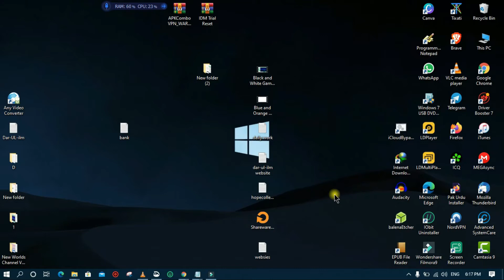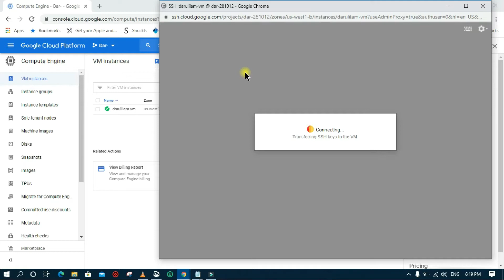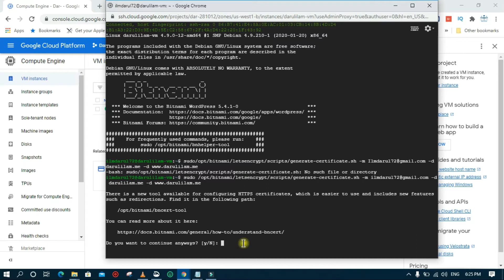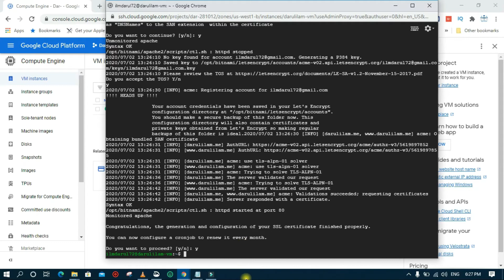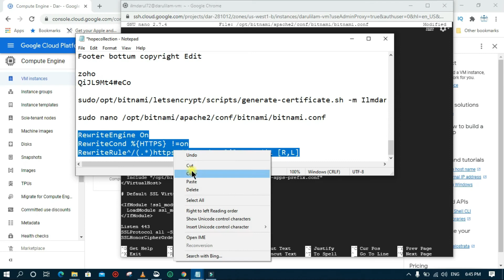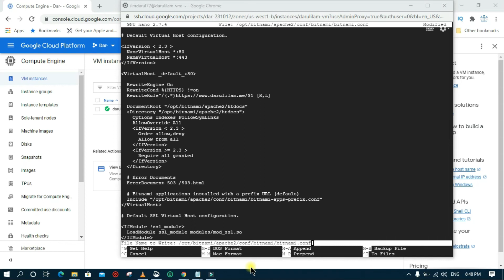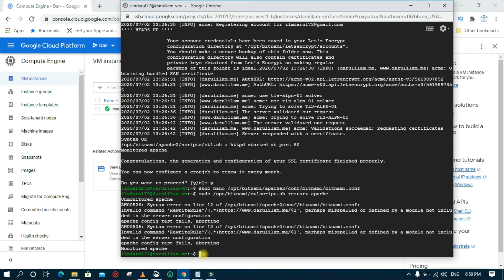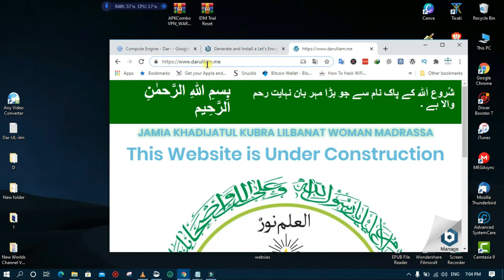How To Install SSL Certificate in Google Cloud For Any Website Every Month Renew SSL FREE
Hi Friends.
This video is about how to activate an SSL certificate On the Gooogle cloud platform free for every month renew at no cost just watch the complete video and don't miss any step.